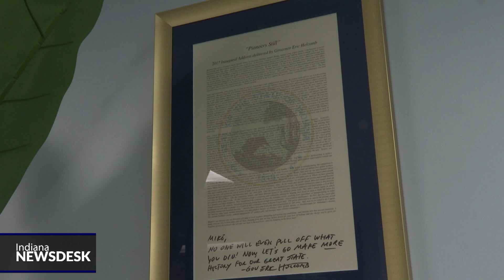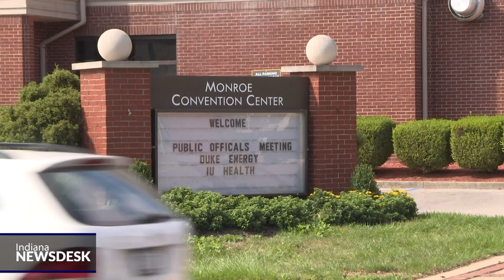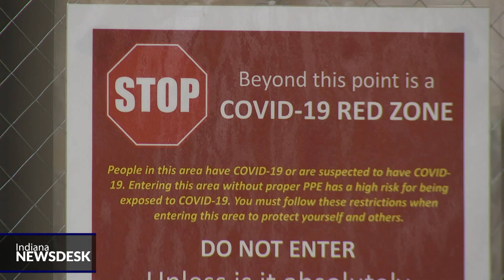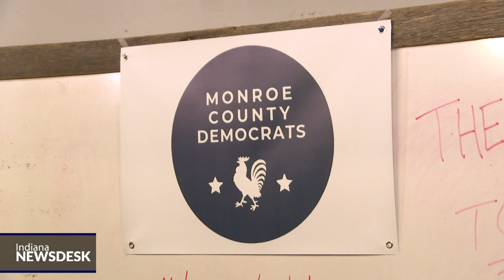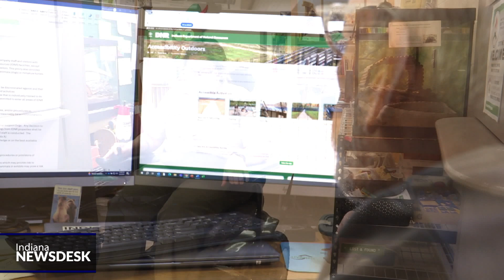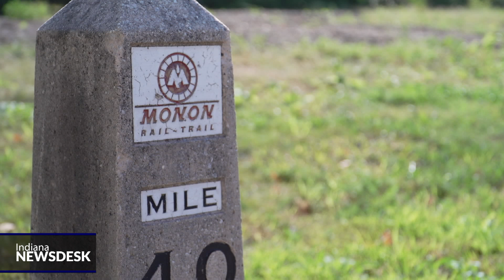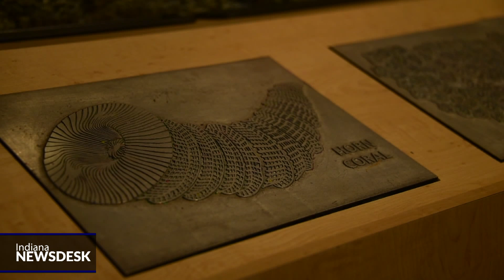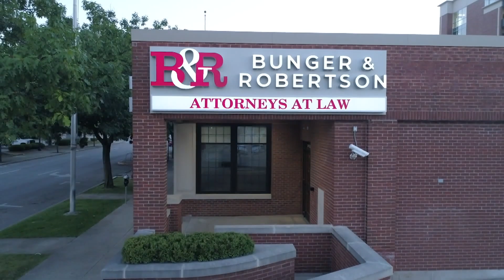Same-sex marriage anniversary, state park accessibility, State District 62 race | Oct. 4, 2024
Sunday marks the tenth anniversary of same-sex marriage being legal in Indiana. But while the law has changed, perceptions of some haven’t. There are currently around 11,000 same-sex couples married in Indiana.

Indiana is striving to make it easier for people with disabilities to access state parks. The state DNR is seeking guidance from Hoosiers to see what natural spaces in Indiana need more accessibility.

And we begin a series of interviews with candidates in next month’s general election with the state’s District 62 race.